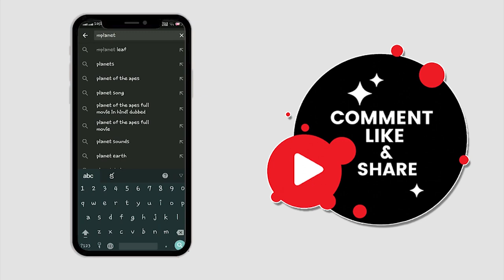Amazing History of Lord Nataraja | Siva Parivaram Series P-2 | శివ పరివారం - నటరాజ స్వామి చరిత్ర!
Amazing History of Lord Nataraja - Siva Parivaram P-2 - శివ పరివారం పూర్తి వివరణ - చిదంబరం నటరాజ స్వామి చరిత్ర! – Maheedhar’s Planet Leaf (MPL) Exclusive Videos...

Here are some of the most interesting facts about Lord Nataraja from Siva Parivaram…

Nataraja is a depiction of the Hindu god Shiva as the cosmic ecstatic dancer. His dance is called Tandavam or Nadanta, depending on the context of the dance. The pose and artwork is described in many Hindu texts such as the Anshumadbhed agama and Uttarakamika agama, the dance relief or idol featured in all major Hindu temples of Shaivism.

Nataraja is a well known sculptural symbol in India and popularly used as a symbol of Indian culture, in particular as one of the finest illustrations of Hindu art.

As the Lord of Dance Nataraja, Shiva performs the Ananda Tandava, the dance in which the universe is created, maintained, and dissolved. The symbolism in the art has been variously interpreted by scholars since the Chola empire era:

He dances within an circular or cyclically closed arch of flames (prabha mandala), which symbolically represent the cosmic fire that in Hindu cosmology creates everything and consumes everything, in cyclic existence or cycle of life. The fire also represents the evils, dangers, heat, warmth, light and joys of daily life. The arch of fire emerges from two makara on each end, which are water creatures of water and part of Hindu mythologies.

His legs are bent, which suggests an energetic dance. His long, matted tresses, are shown to be loose and flying out in thin strands during the dance, spread into a fan behind his head, because of the wildness and ecstasy of the dance.

On his right side, meshed in with one of the flying strands of his hair near his forehead, is typically the river Ganges personified as a goddess, from the Hindu mythology where the danger of a mighty river is creatively tied to a calm river for the regeneration of life.

The upper right hand holds a small drum shaped like an hourglass that is called a ḍamaru in Sanskrit. A specific hand gesture (mudra) called ḍamaru-hasta (Sanskrit for “ḍamaru-hand”) is used to hold the drum. It symbolizes rhythm and time.

The upper left hand contains Agni or fire, which signifies forces of creation and destruction. The opposing concepts show the counterpoise nature of life.

A cobra uncoils from his lower right forearm, while his palm shows the Abhaya mudra (meaning fearlessness in Sanskrit), suggesting not to fear nearby evil, as well as evil and ignorance surrounding the devotee as he or she follows the righteousness of dharma.

The second left hand points towards the raised foot which suggests the viewer to be active and dance despite the circumstances, or alternatively as a sign of upliftment and liberation.

The face shows two eyes plus a slightly open third on the forehead, which symbolize the triune in Shaivism. The eyes represent the sun, the moon and the third has been interpreted as the inner eye, or symbol of knowledge (jnana), urging the viewer to seek the inner wisdom, self-realization. The three eyes alternatively symbolize an equilibrium of the three Guṇa: Sattva, Rajas and Tamas.

The dwarf on which Nataraja dances is the demon Apasmara purusha (Muyalaka, as it is known in Tamil), and which symbolises action and dance that leads to victory over demonic evil and ignorance.

The slightly smiling face of Shiva represents his calmness despite being immersed in the contrasting forces of universe and his energetic dance.

The above interpretations of symbolism are largely based on historic Indian texts published in and after 12th-century, such as Unmai Vilakkam, Mummani Kovai, Tirukuttu Darshana and Tiruvatavurar Puranam. Padma Kaimal questions some of these interpretations by referring to a 10th-century text and Nataraja icons, suggesting that the Nataraja statue may have symbolized different things to different people or in different contexts, such as Shiva being the lord of cremation or as an emblem of Chola dynasty. In contrast, Sharada Srinivasan questions the link to Chola, and has presented archaeological evidence suggesting that Nataraja bronzes and dancing Shiva artwork in South India was a Pallava innovation, tracing back to 7th to 9th-centuries, and its symbolism should be pushed back by a few centuries.

Much more is explained in Telugu in our above video. Share your thoughts in comments!